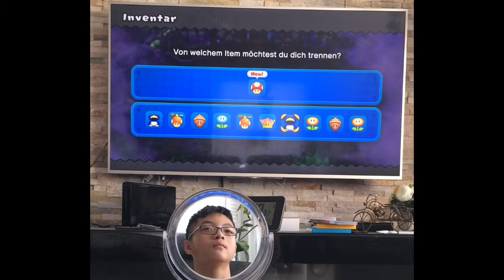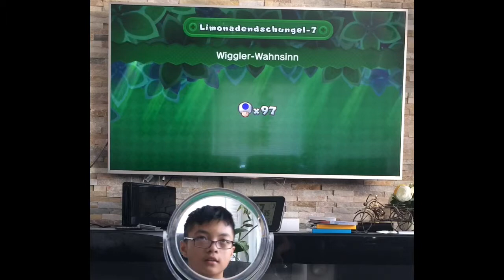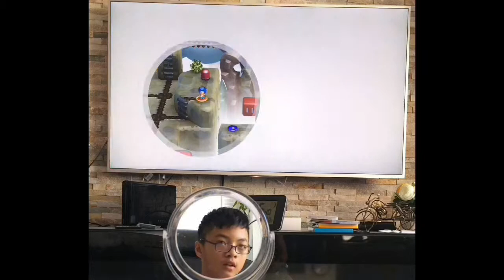New super Mario bros u deluxe part 12 Kampf gegen Iggy und Kandis-Minen betretet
Kampf gegen iggy in Limonadendschungel